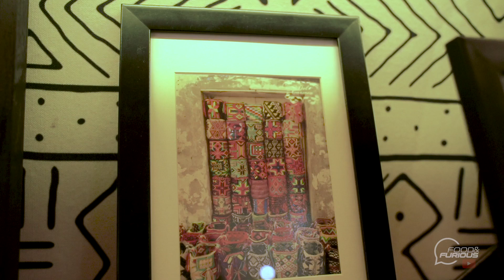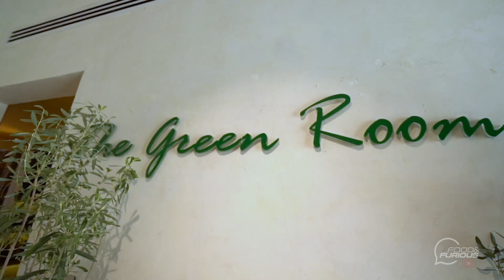Exploring World Cultures in Jumeirah!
A boutique, florist, café, art gallery, and many more - a place where you can find all these under one roof!!

KULTURE HOUSE - a hidden gem in Jumeirah; gorgeous concept store-cum-café, where fascinating interior designs inspired from cultures around the globe flawlessly merge with a beautifully curated menu featuring a fusion of international cuisines.

AJ meets Zaara Kachhi, the Manager, who takes him on a tour of the vibrant and elegant spaces and elements sourced from various parts of the world, along with the stories behind them - mismatched tiles from Morocco and Portugal, carpet weaving elements from Baku, arches inspired from Indian palaces, Chinese silk curtains, life-sized Russian Babushka doll, and the beautiful Harmony Wall -harmoniously assembled using handmade original textiles from Mexican, African, Chinese, Middle Eastern, and Central Asian tribes.

Vibrancy isn’t limited to the decor only, as there are several pop-ups and workshops organized here on a regular basis. There’s one organized especially for AJ with Tina Dahdal of Gather and Paint. Tina is amazed to see AJ’s painting skills (as were we!) and guides him as he executes his vision perfectly! We didn’t know AJ could paint so well! Don’t miss the final outcome!

Kulture House is one of the most Instagramable and Pinterest-worthy places in Dubai. Moreover, it hosts diverse artisanal jewelry, household items, cutlery, handmade products, fashion, clothing, art, and floral exhibitions as well. Each visit promises a new experience, but there’s a warmth in the air that stays even after you leave! If you want to just zone out, feel inspired, relax or socialize, and still feel at home? This is your place!

Dishes featured in the episode:
- Turkish eggs
- Shakshuka
- Egg sparagus crepe
- Jalapeño eggs
- Apple Dutch
- Burrata truffle
- Cauli garden
- Spicy southern bird
- Kulture smash burger
- Halloumi fries
- Morrocan stew
- Katsu ramen
- Tiramisu
- Baklava cheesecake
- Orange flan
- Black Sesame Latte
- Golden Latte
- Quatro Coconut

Location :
Kulture house, Jumeirah, Dubai

About Food x Furious YouTube Series:
@option1live brings you the most amazing food experiences from the deepest corners of UAE while making it a fun engaging experience for our viewers. We will take you to restaurants, drive-thrus, street foods eateries hidden-gems, and hangouts all throughout UAE, and in time across the world. With a lot of fun & tongue twisters, our hilarious approach, and different perspectives; our host Ahmed Al Hashimi & his guests shall guarantee you that each episode will make you laugh until your stomach hurts while you discover the best in our region has to offer.